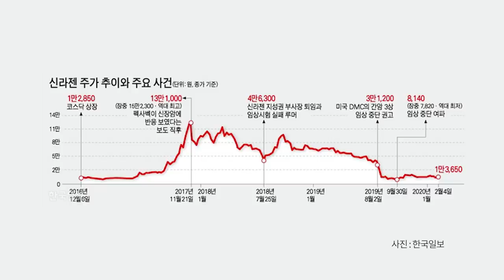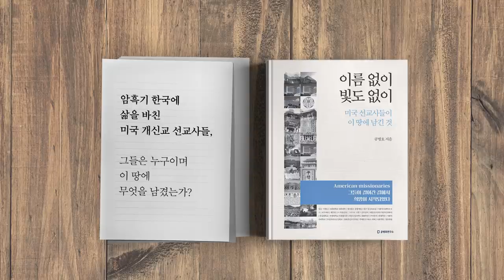사기꾼의 친구 / 신라젠 의혹과 실세 연루설 [공병호TV]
사기꾼의 친구 / 신라젠 의혹과 실세 연루설
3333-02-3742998 카카오은행 (예금주 : 공병호) / (텔레뱅킹 : 090 & 은행코드 : 90)

참고문헌
1. 윤석열, 이번엔 ‘신라젠’ 의혹에 칼날, 권상국, 부산일보, 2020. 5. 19
2. 신라젠 의혹에 처음 입 연 유시민 "윤석열 사단이 그냥 놔뒀겠느냐", 이성택, 한국일보, 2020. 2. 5
3. 이철 벨류 VIK 대표?, 펀티스토리, 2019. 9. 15
4. 밸류인베스트 7000억 사기극 전말, 박호민, 일요시사, 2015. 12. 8
5. 제2 조희팔 사건 밸류인베스트코리아 대표 징역 12년 확정, 김민성, 한국경제, 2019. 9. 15